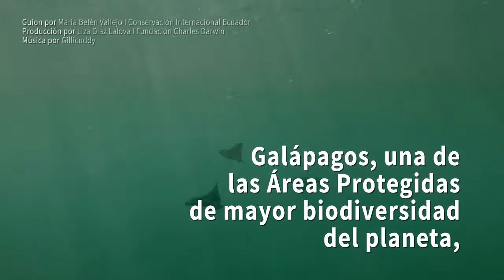Resultados de Limpieza Costera Galápagos 2017